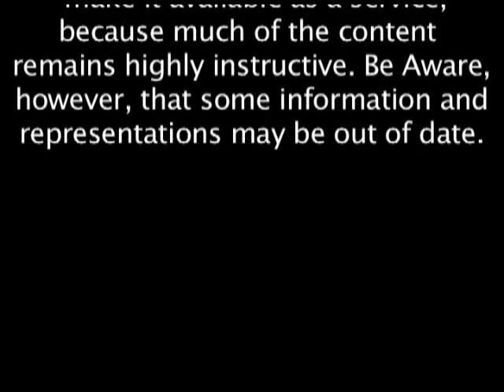Yankee Woodlot: Episode 7